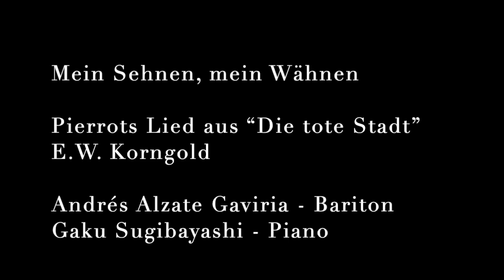Mein Sehnen, mein Wähnen - Andrés Alzate Gaviria, Bariton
Pierrots Lied aus "Die tote Stadt" von E. W. Korngold

Andrés Alzate Gaviria - Bariton
Gaku Sugibayashi - Piano

Wien - Februar 2020